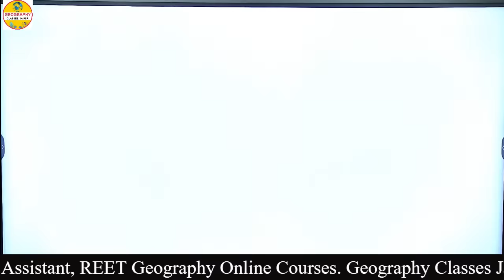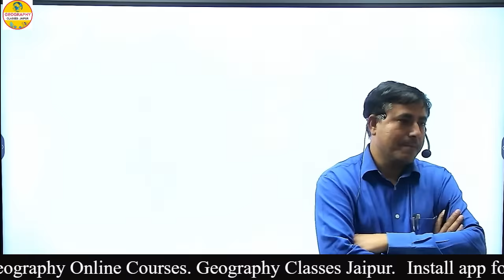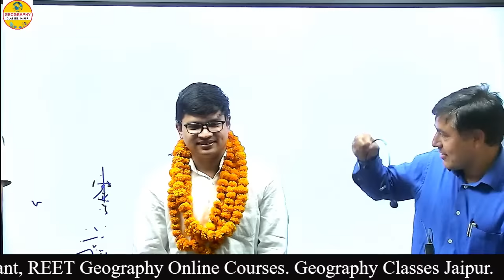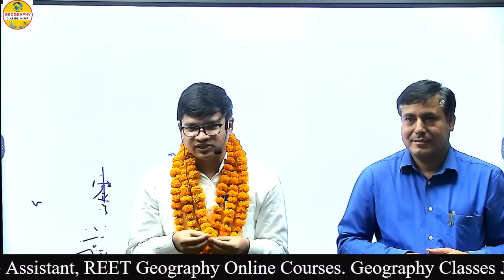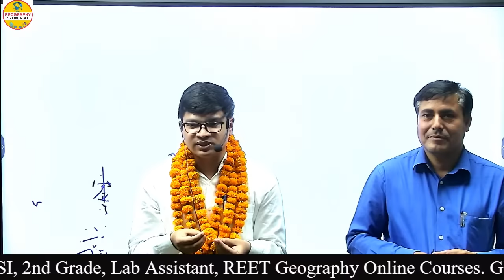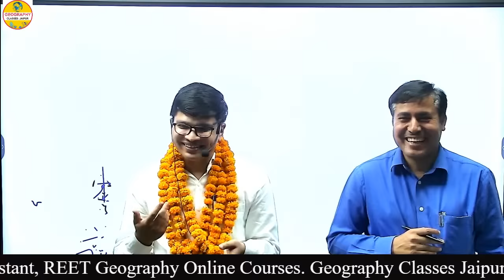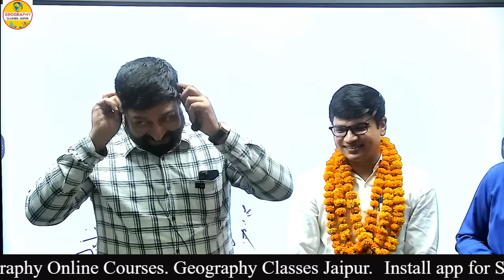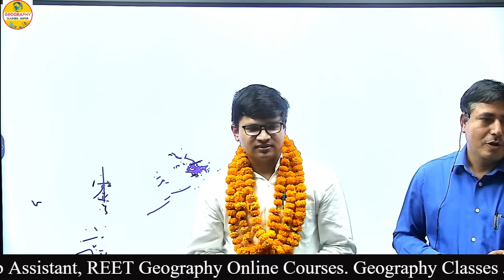Celebration with Gajendra Singh (Jodhpur) ll RPSC Lecturer Geography 20th Rank ll Result ll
SCHOOL LECTURER GEOGRAPHY  | न्यू बैच | स्कूल व्याख्याता भूगोल | कुलदीप यादव सर
☞Join Our Telegram Channel Geography Classes Jaipur:-
Welcome to "Geography Classes Jaipur" YouTube Channel. Boost your exam preparation for all central and state-level Staff Selection Commission competitive examinations.